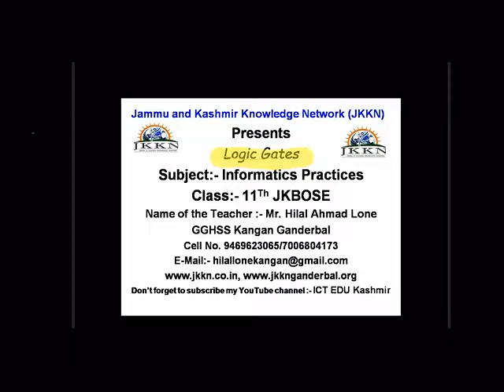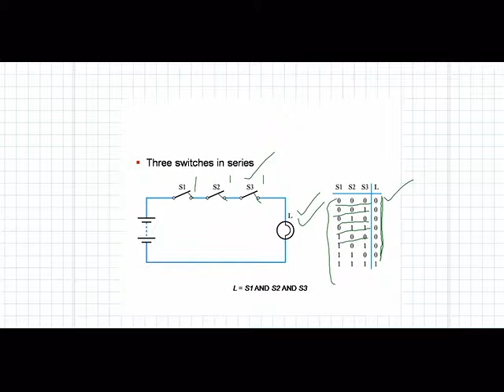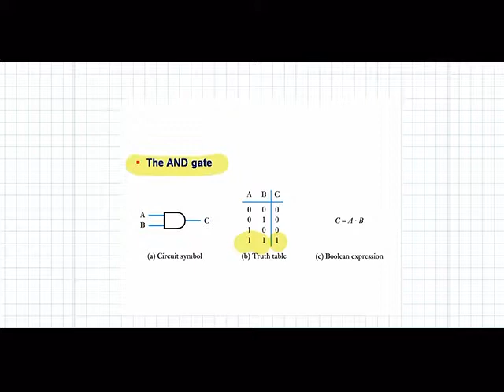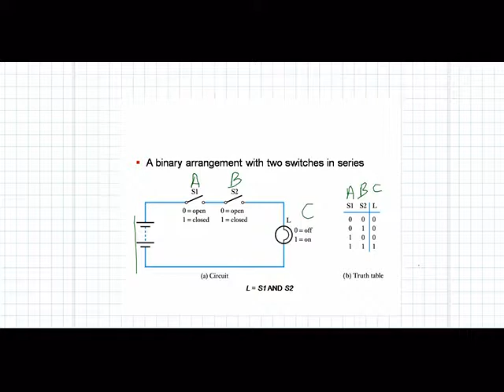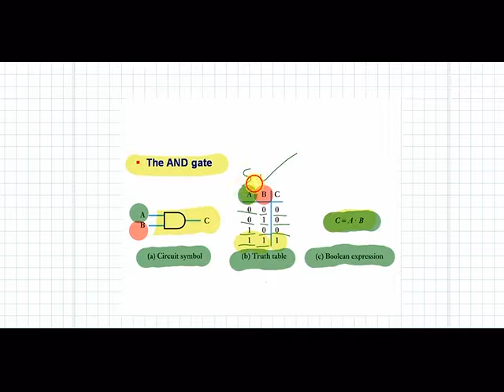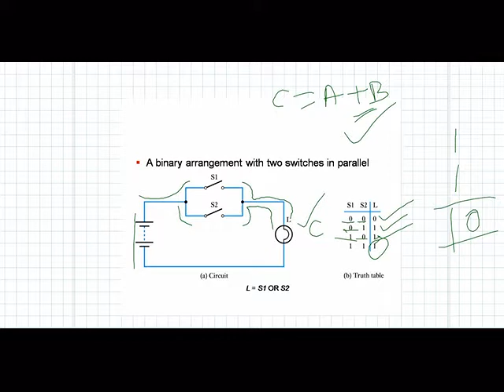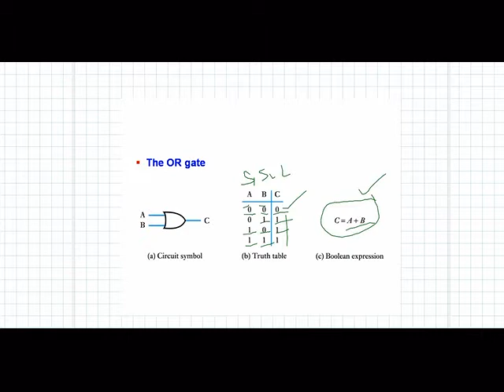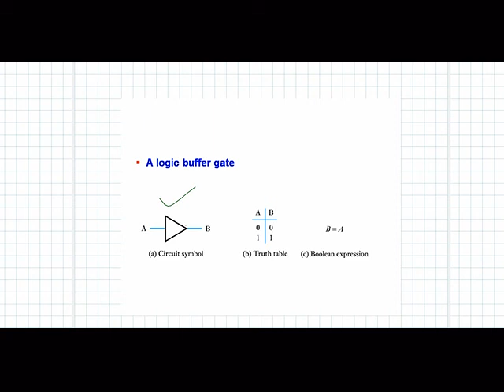LOGIC GATES AND OR AND NOT GATE 11TH IP BY HILAL LONE GGHSS KANGAN GANDERBAL JKKN KASHMIR